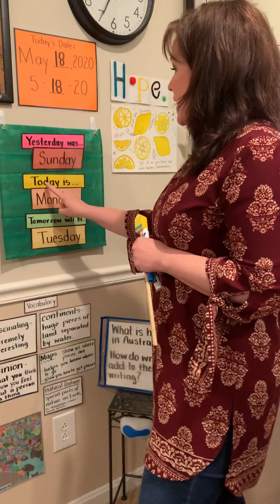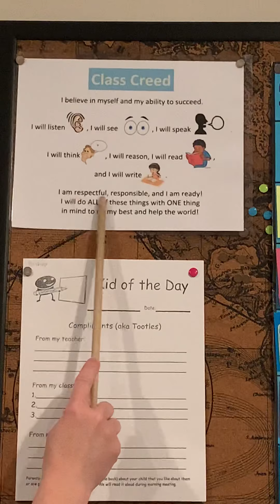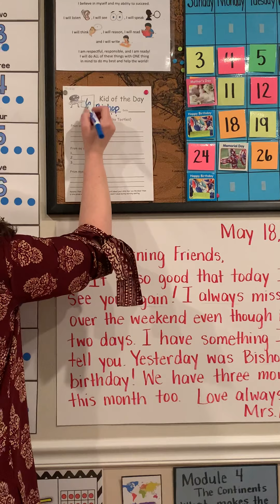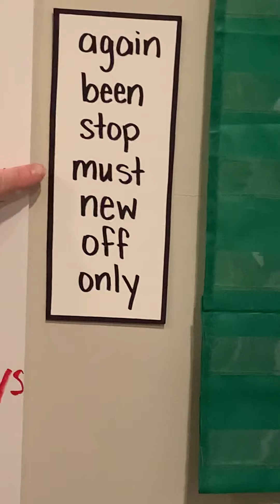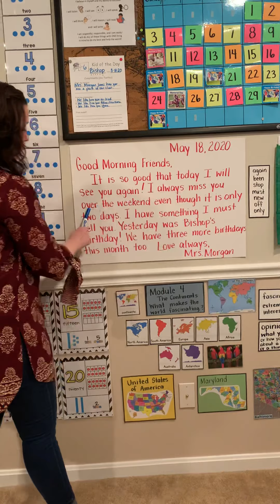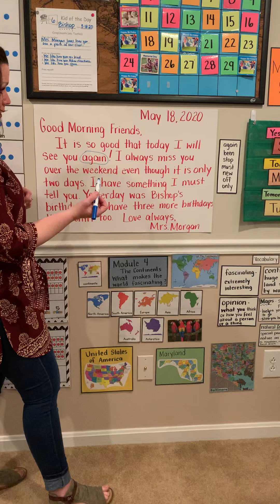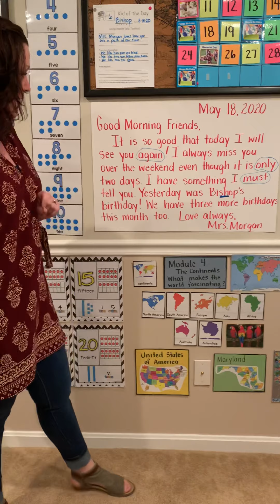5/18/20 Mrs. Morgan’s Morning Meeting